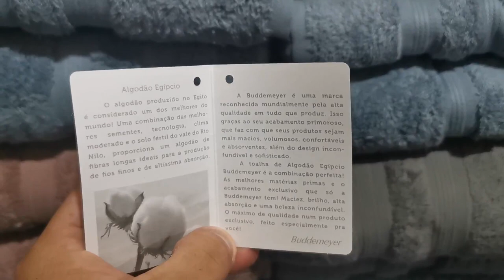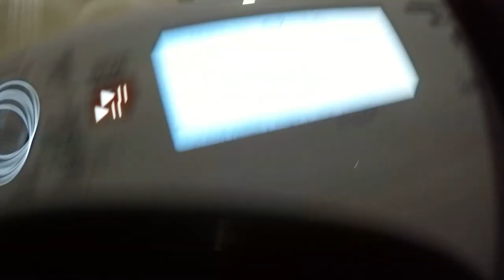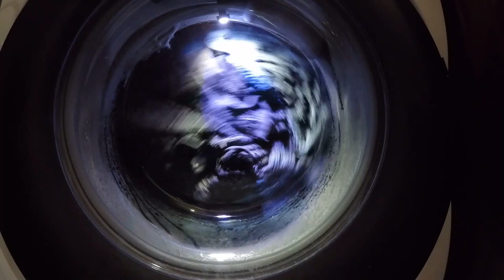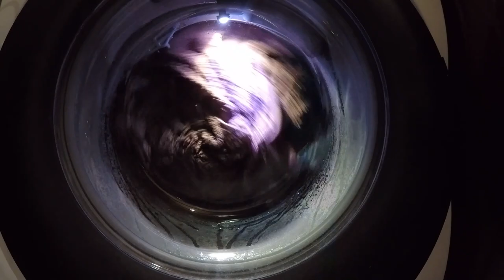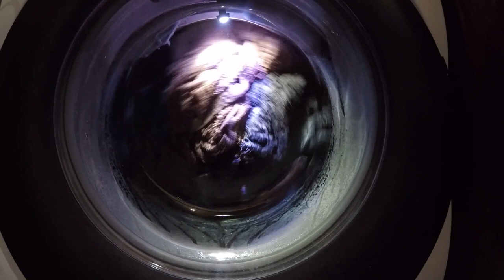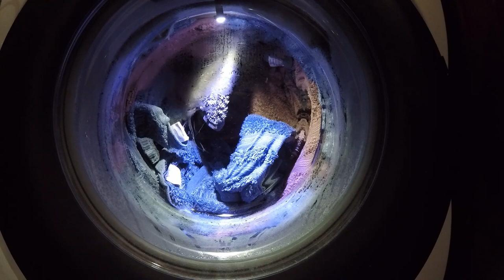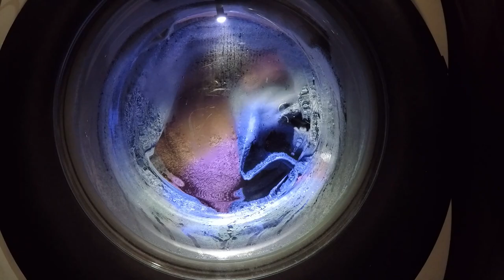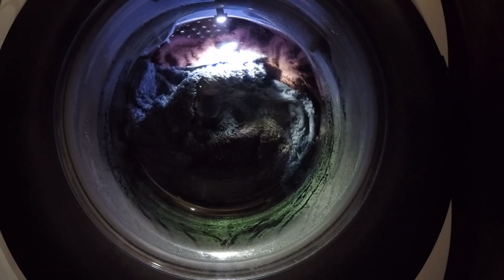Toalhas Coloridas - Lava e Seca Brastemp BNQ10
Ciclo Cama e Banho, lavando uma carga grande de toalhas